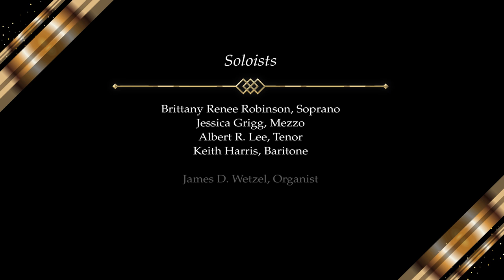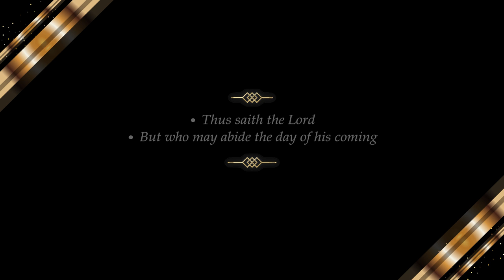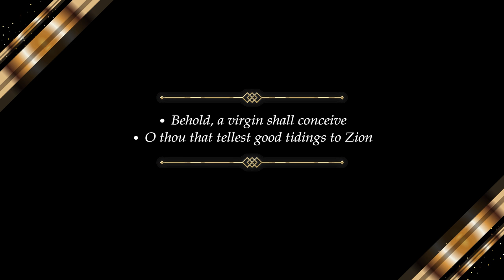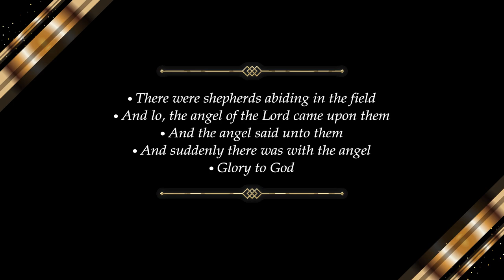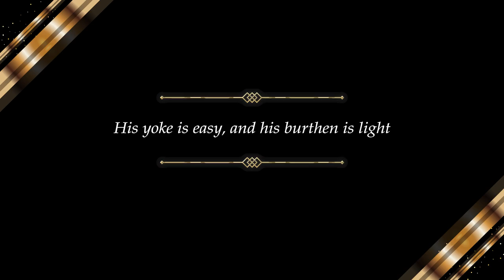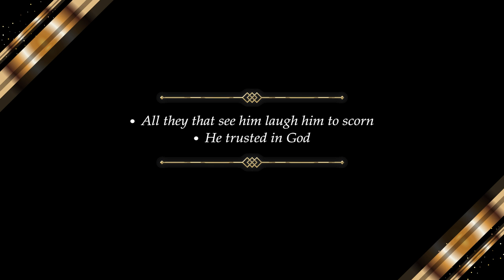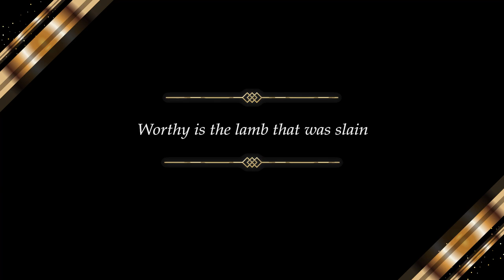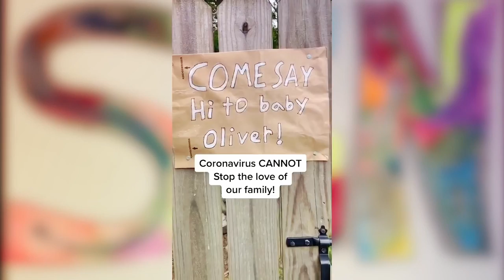53rd Annual MESSIAH SING-IN, Premiering Sunday, December 20th at 7:00 PM EST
We welcome you to the 53rd Annual Messiah Sing-In presented to you VIRTUALLY this year! An event to remember, this program features performances from 18 DIFFERENT CHOIRS from the United States and around the world. 2020 will be an unforgettable year for each of us. Let's join our voices and close it together as we celebrate with one voice singing Handel's Messiah. It’s an experience you will never forget!

If you are interested in supporting work of the National Chorale with a donation, please follow this

Special Guests:

James-Wentzel, Organist
Brittany-Renee-Robinson, Soprano
Jessica-Grigg, Mezzo-Soprano
Keith-Harris, baritone
Albert-Rudolph-Lee, tenor

Participating Conductors and Choirs:

Ramon Bryant Braxton, Abyssinian Baptist Church, Harlem, New York

Manuel Galán Cuesta, Santander Musical Waves - A Cappella; Don Bosco; Atalaya Voces; R.S. Tenis La Magdalena; Santander, Spain

Gildas Harnois, Venite Cantemus Choir, Paris, France

Thomas Juneau, Juneau Vocal Alliance, Artistic Director; St. Joseph’s University, NJ, Director of Choral Activities; Summit Chorale, NJ, Music Director; Woodbridge Community Chorale, Conductor

Deborah Simpkin King, Ember Choir, Artistic Director; New York Choral Consortium, Chair

Everett McCorvey, National Chorale, Artistic Director; University of Kentucky Opera Theater, Director; American Spiritual Ensemble, Founder and Director

Bart Naessens, Camerata Antiqua de Curitiba, Parana, Brazil

Vagarshak Ohanyan, Principal Conductor, National Chorale Vocal Music Education Programs; Shnorhali Choir, Artistic Director

John Palatucci, Orpheus Club Men’s Chorus, Ridgewood, NJ, Music Director

Jason Tramm, Seton Hall, Director of Choral Activities; Ocean Grove Choir, Artistic Director; Mid-Atlantic Opera Company, Founder

Dr. Mack Wilberg, The Tabernacle Choir and Orchestra at Temple Square, Salt Lake City, Utah. Music Director